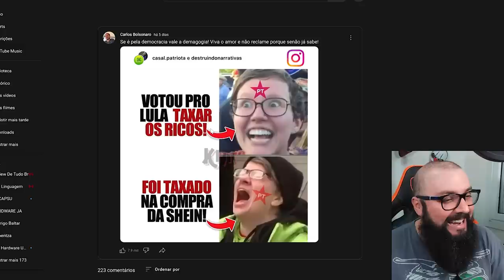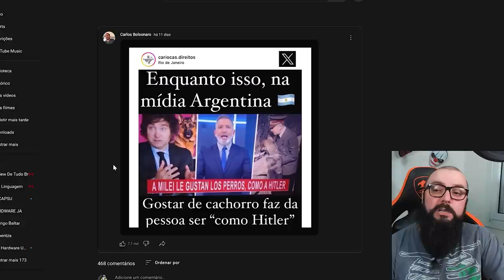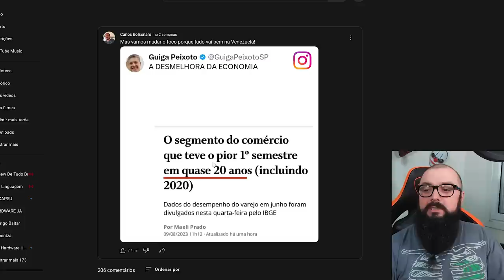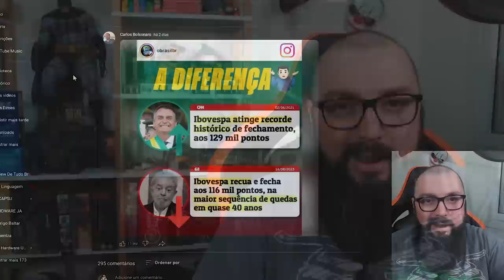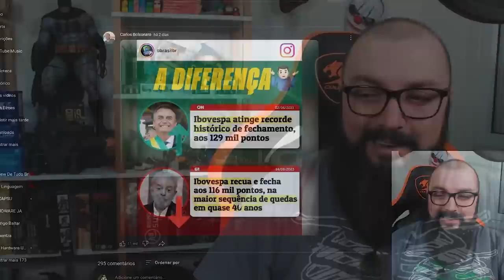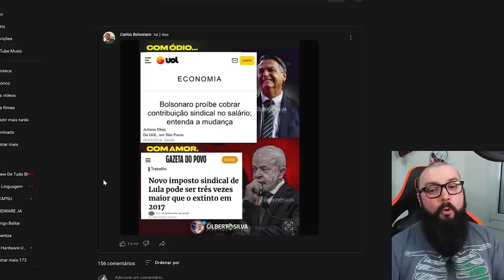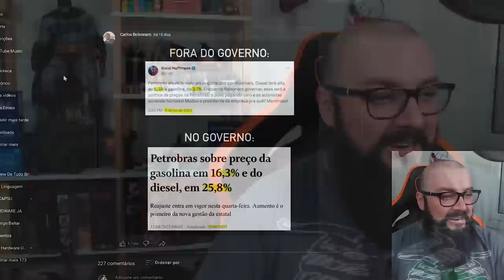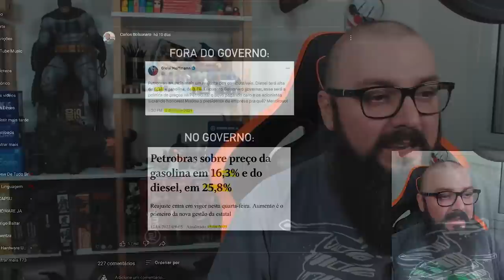Diversas Notícias Bombásticas !